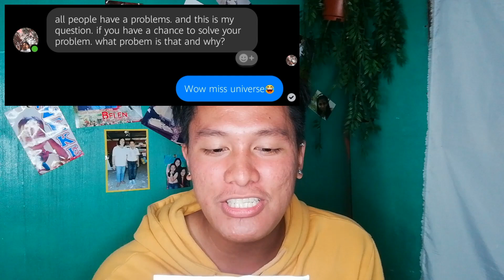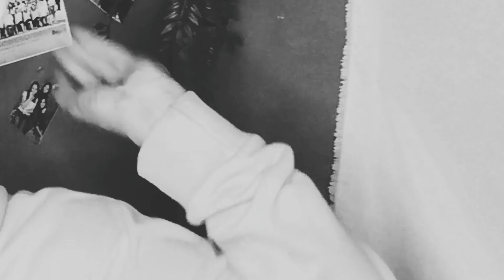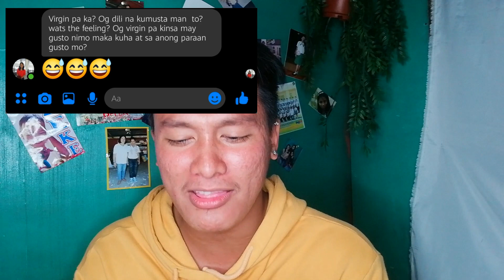Reading Assumptions / Q & A with Me😁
Hey guys! The video that you've been waiting for.